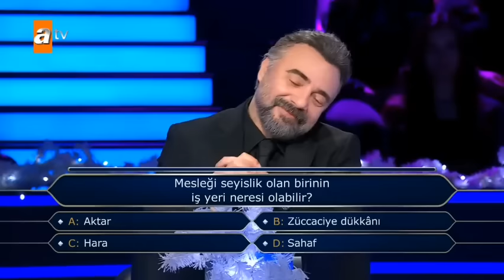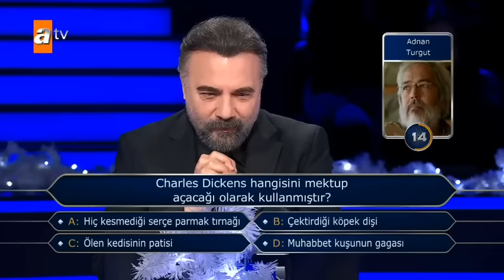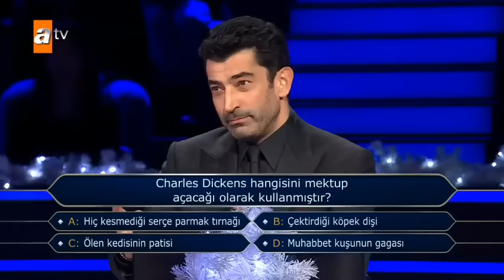Oktay Kaynarca Kim Milyoner Olmak İster'de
0:00 Sohbet

5:29 Ölüler Sanıyorki Diriler Her Gün Helva Yiyiyor

7:05 Sohbet

12:25 Yarışma

53:50 1 Milyonluk Soru